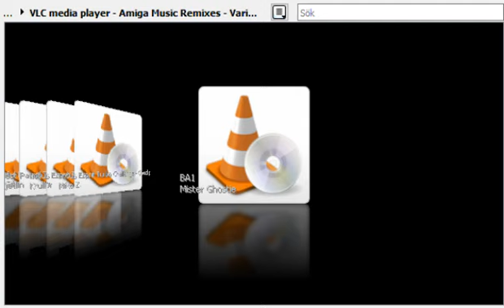VLC media player - Amiga Music Remixes - Various Artists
00:03 Gibs - BA1 - Beautiful Fireworks
03:12 Kjetiln - Lost Patrol Trancefloor Remix 2008 Radio Edit
08:21 Krull0r - Lotus Esprit Turbo Challenge - Track 3 Krull0r remix
12:54 Mike Z. - Lotus Esprit Turbo Challenge - Checkpoint Track 4 RMX
16:43 Mister Ghostie - RSI Megademo - BA1